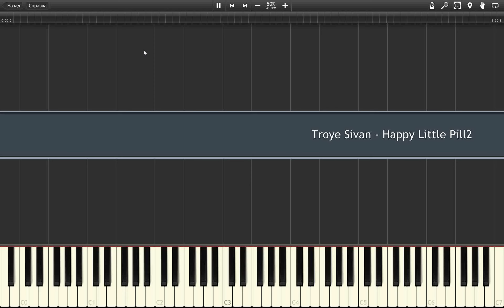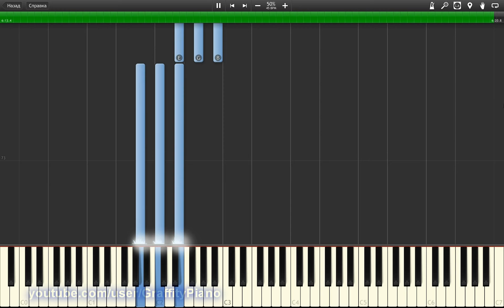Troye Sivan - Happy Little Pill 50% speed piano tutorial